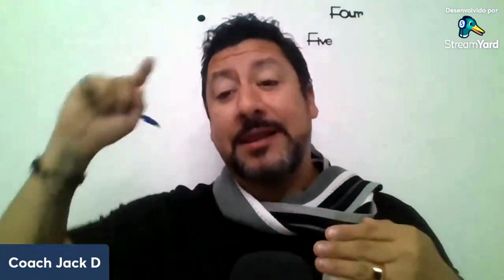Com essa dica sua Reconquista vai ficar mais fácil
Com essa dica sua Reconquista vai ficar mais fácil. Bloquear sua Ex só vai dificultar mais ainda sua reconquista. Quando você entende isso na Reconquista tudo fica mais fácil. Aprenda a fazer sua Reconquista hoje mesmo. Descubra os gatilhos mentais de atração e aproveite para aprender como reconquistar sua EX da forma correta.
Você Precisa desse Método hoje pra Reconquistar sua Ex